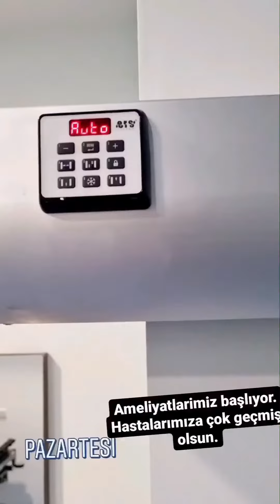DR. MEHMET BOZ. YUZLERCE BINLERCE ONBINLERCE AMELİYAT..